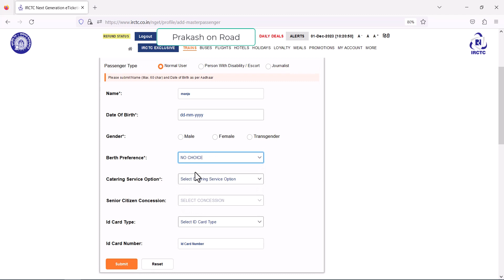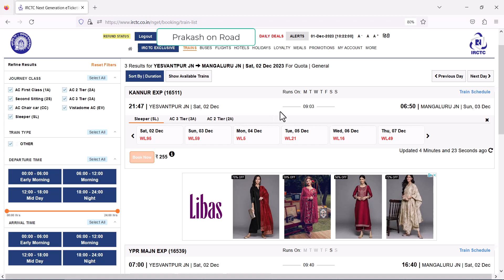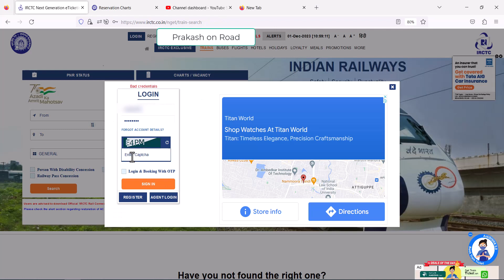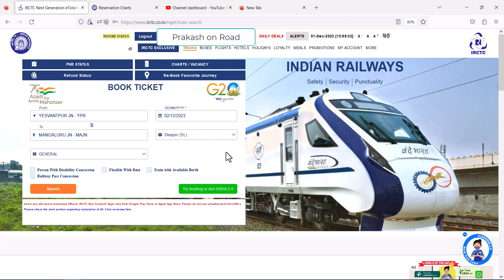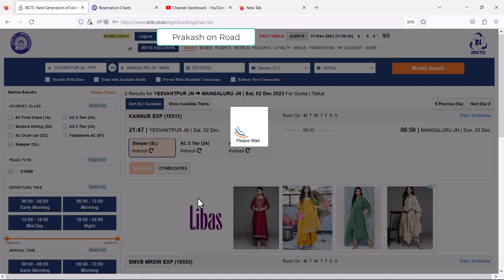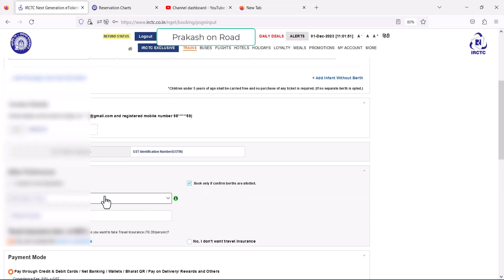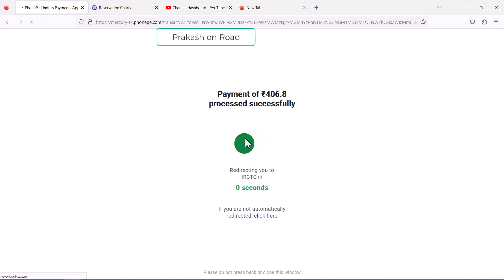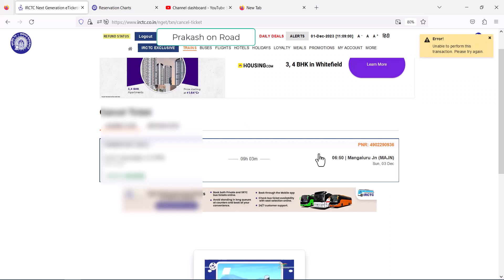Easy tatkal_ticket booking | irctc | ಸುಲಬವಾಗಿ ತತ್ಕಾಲ್ ಟಿಕೆಟ್ ಬುಕಿಂಗ್ | Prakash on Road | Kannada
Easy tatkal_ticket booking | irctc | ಸುಲಬವಾಗಿ ತತ್ಕಾಲ್ ಟಿಕೆಟ್ ಬುಕಿಂಗ್ | Prakash on Road